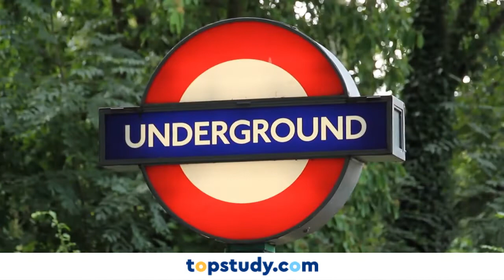Study English St Giles London Highgate / United Kingdom | Study Abroad Adventures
St Giles London Highgate Language School offers students the chance to study in a charming, prosperous and green area of North London, just a short distance away from the city center. Located in a beautiful building in the fashionable suburb, Highgate provides excellent transport connections, with central London only 20 minutes by tube. Get to explore the fascinating and friendly shopping leisure facilities outside of the quiet English garden that the school offers. If you're looking for a focused and peaceful place to study, St Giles Highgate Language School is the perfect spot to be. Combining a relaxed atmosphere with high-quality teaching and excellent academic standards is what differentiates this uniquely positioned school.